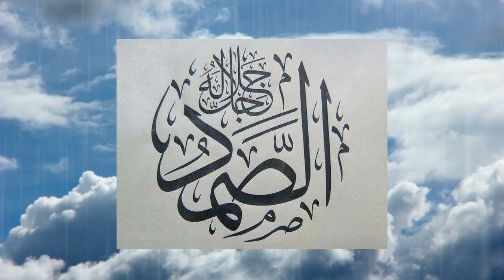Jumma- tul-Mabaruk Ka khas Wazifa | Allahussamad ka wazifa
islamicwazaif
islamic_wazaif
 islami_wazaif
islamic wazaif
 islamic short wazaif
islamic wazaif in urdu
islamic wazifa
 islamic wazaif english
islamic wazaif official
 how to make islamic wazaif
islamic_wazaif_channel
 islamic
 best islamic wazifa
 grow islamic wazaif channel
 islamic wazaif channel grow
 start islamic wazaif channel
 islamic wazifa shorts
 islamic wazaif official wazifa
islamic wazaif for hajat in urdu
 wazaif